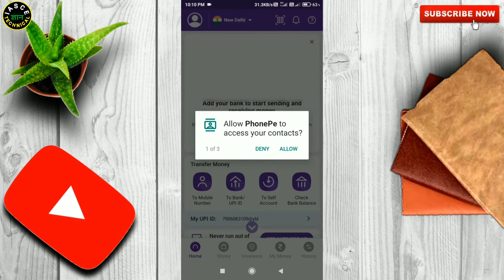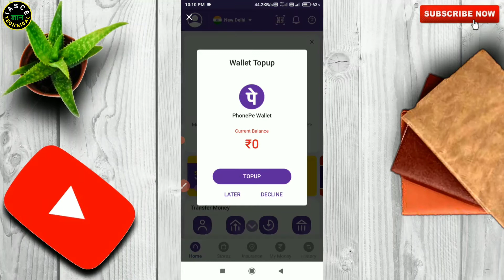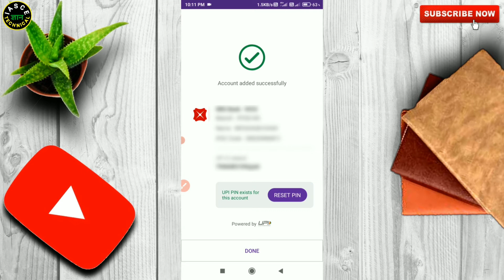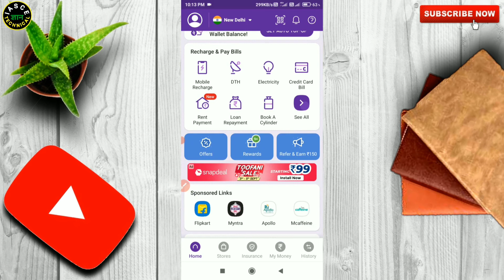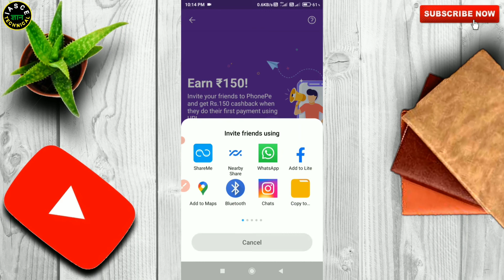how to create phonepe account in 2021 | how to add bank account on phonepe | phonepe refer and earn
how to create phonepe account | how to add bank account on phonepe | phonepe refer and earn

Dosto is video me mene Aapko bataya ki Aap kaise apne mobile se phonepe application me account create kar sakte hai bahut hi aasani se dosto is video me mene apko completely karke bataya hai ki kaise aap phonepe par apna account create kar sakte hai or bank add kar sakte hai to dosto video ko last tak dekhe taki apko complete samajh me Aa jaye 🙏🙏

Searching keyword 👇👇

phonepe account,
phonepe me bank account kaise add kare,
phonepe account kaise create kare,
how to make phonepe account,
how to add bank account on phonepe,
how to refer and earn 150 on phonepe,
refer and earn 150,
phonepe refer and earn 150,